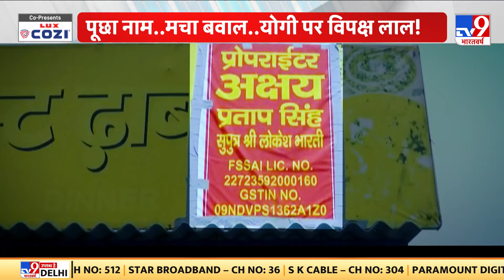Satta: कांवड़ यात्रा के रूट में दुकानदारों को नेम प्लेट लगाने का आदेश मचा सियासी बवाल | SP | AIMIM